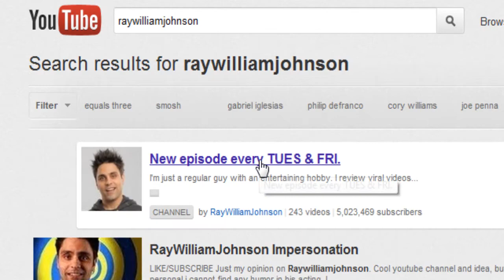The Day RayWilliamJohnson Was Suspended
7:24 EST 12/3/11
Someone in the Youtube staff must have realized that he has been making thousands of dollars off of stolen content. Even as his account has been banned he will most likely rise again as he cannot leave his mass amounts of money and since he is the largest share of income for Youtube he will more than likely become unbanned.

9:35 EST RWJ has been restored.  It is truly lovely when an account that has been false DMCA'ed cannot be restored within three months yet RWJ is honestly flagged and gets restored within two hours. Good game.